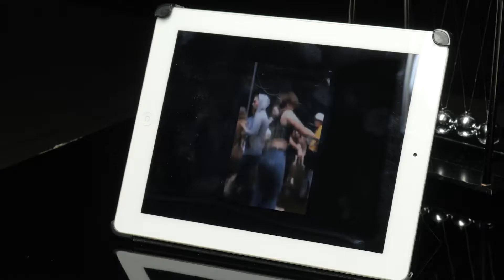נועה פילטר VS אוריאל יקותיאל - חלק שלישי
מהמחקרים העדכניים אל חדר החקירות - כשזה מגיע לסרטן - לא משחקים אצלנו משחקים. חקירה צולבת שלא תשאיר שום מקום לשום דבר פרט לאמת. נועה פילטר ואוריאל יקותיאל ראש בראש, עד הפרט האחרון